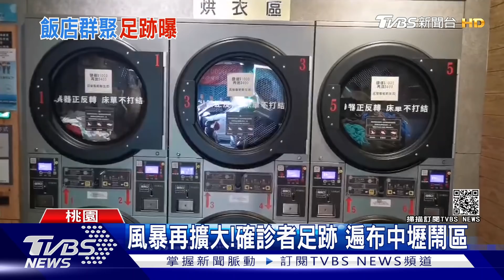風暴再擴大!確診者足跡 遍布中壢鬧區｜TVBS新聞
指揮中心終於認定，華航機師感染事件，是飯店群聚，今天再公布確診者足跡，遍布桃園中壢鬧區，案1127從環北路到實踐路，到過甜點店，還有自助洗衣店，洗衣機是否成為傳染媒介？醫師分析，其實衣服經過洗滌，病毒量會比較少，但同時在同個空間，又沒戴口罩，或曾接觸過的按鈕、面板，病毒量會比較多，這也考驗業者是否都有確實消毒環境。